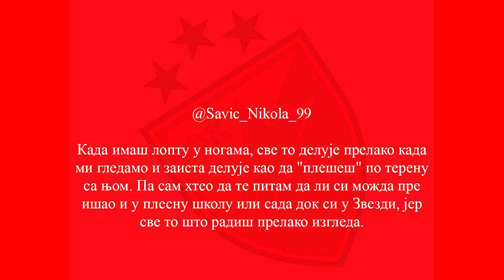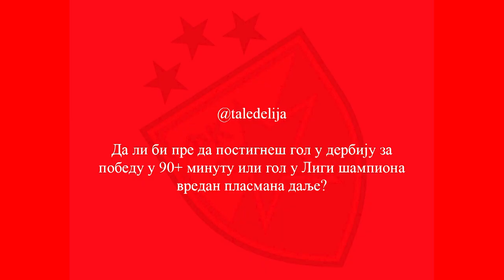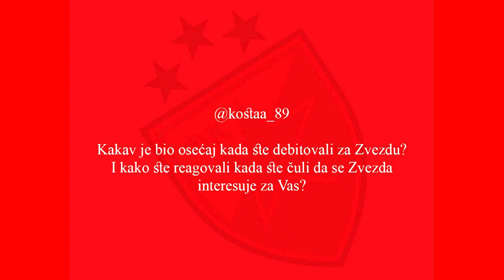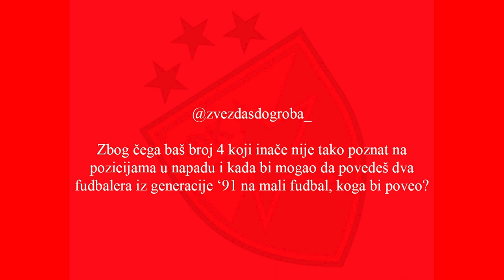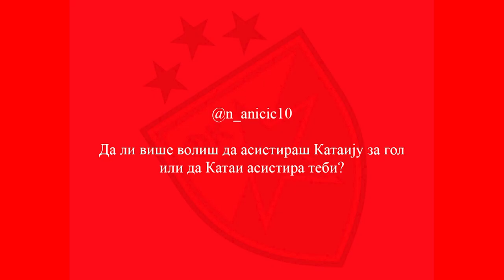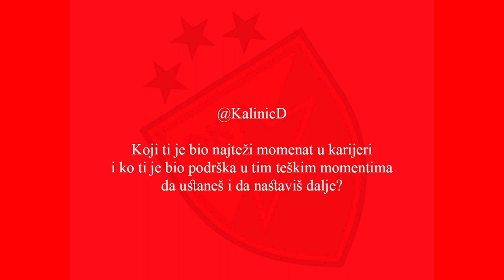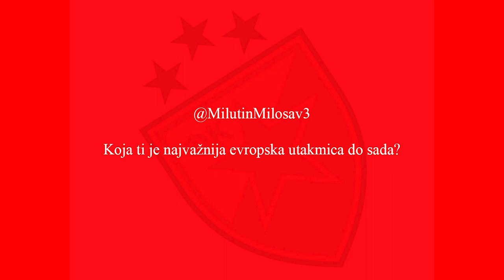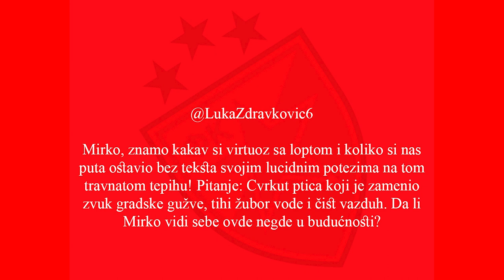Zvezdaši pitaju | Mirko Ivanić